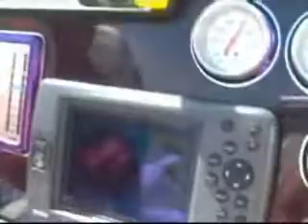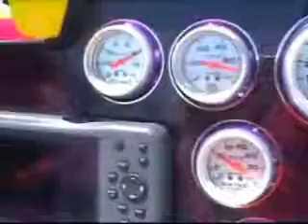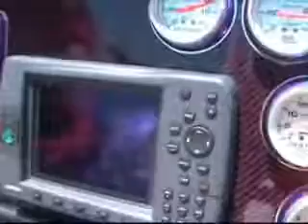Gibson MTI in Sacramento Bridge to Bridge Shootout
Check out the Gibson MTI cruisin!!